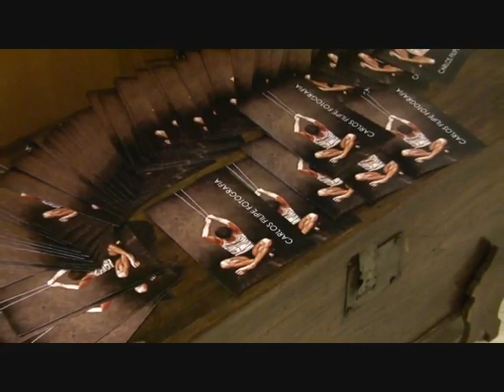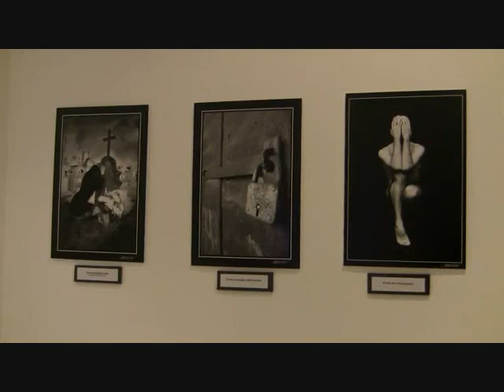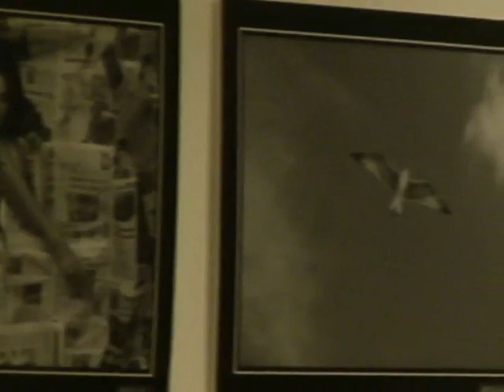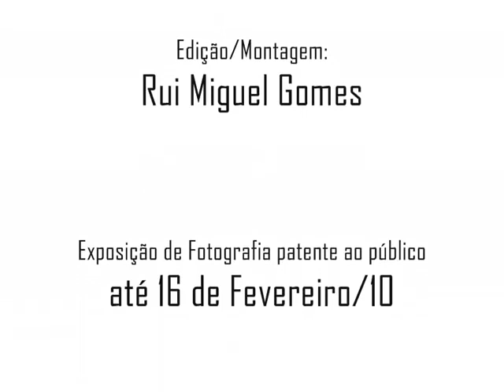Carlos Filipe- entrevista a radio TLA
Entrevista ao Fotógrafo Carlos Filipe. Aljustrelense, expõe uma colecção de 22 imagens na sala polivalente da Biblioteca Municipal de Aljustrel até 16 de Fevereiro de 2010.